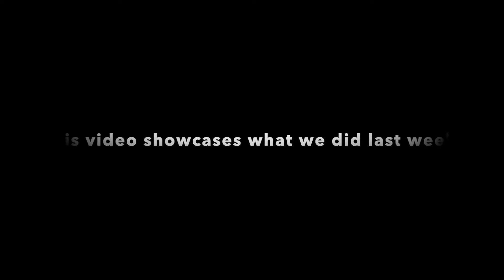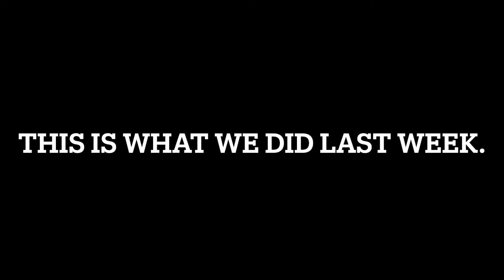Minecraft 1.19 week review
this video showcases what we did in our 1.19 survival world last week.
I used a mod called: Freecam, for a better view